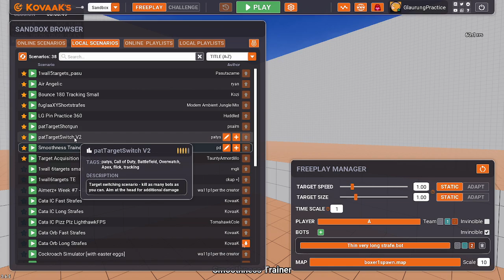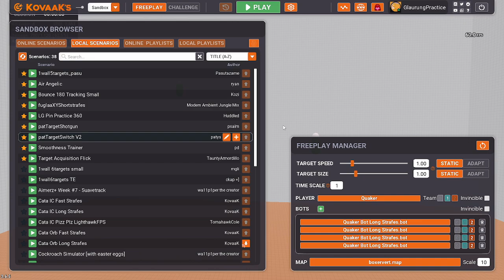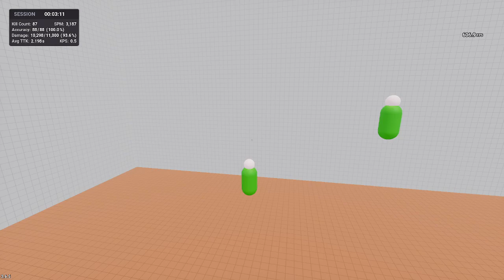Session 5: Metagame (Paint, Typing, Aim Training) - Part 6 -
Aim Training
Right Eye